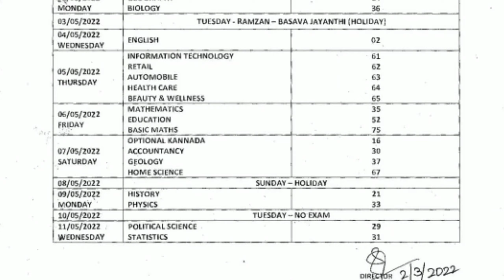Big breaking # new update# pu 2nd year - annual exam time table2022 ##02-03-2022